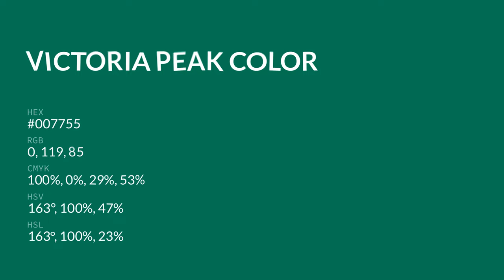Victoria Peak color #007755 hex color - Green color - Warm color 007755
What color is Victoria Peak ? #007755 hex color - Green color - Warm color 007755

Hex #007755 Color Code is also known as Victoria Peak color.